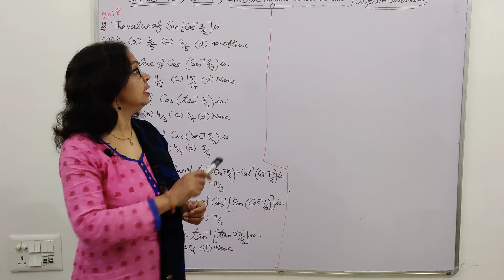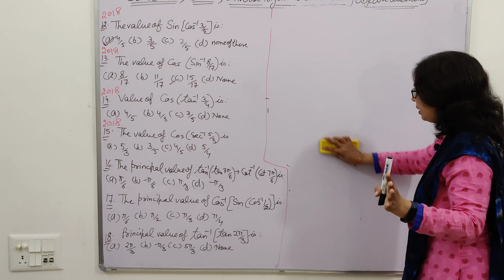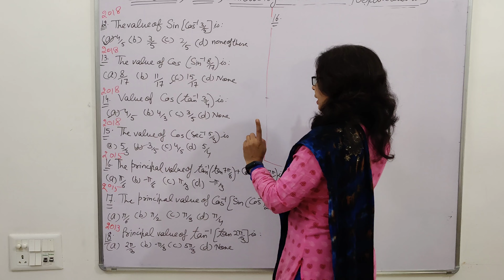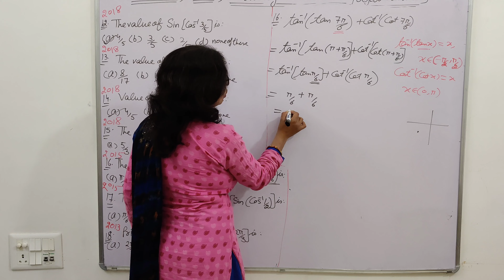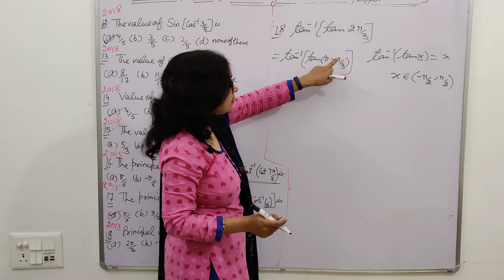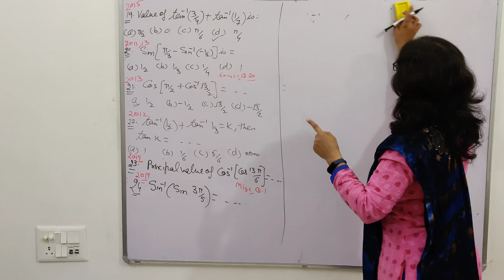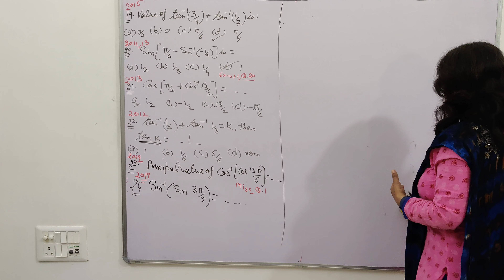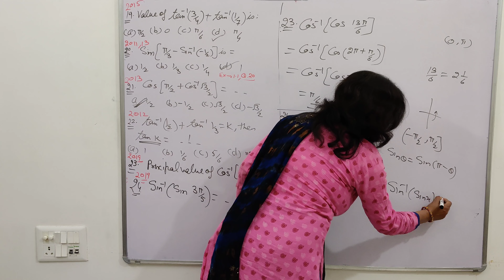CLASS 12 | CH.2 | INVERSE TRIGONOMETRIC FUNCTIONS | OBJECTIVE QUES.(PART 2) | BY POOJA SHARMA